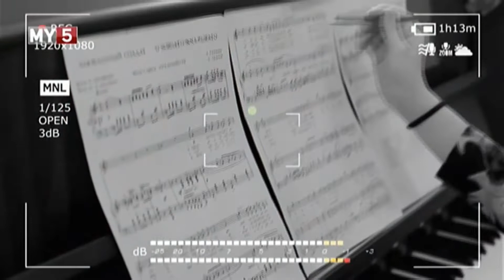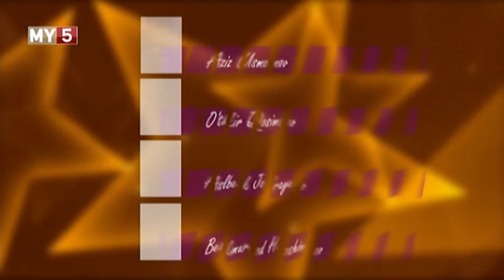K B S Studio Asilbek Jo'rayev Yulduzcha tanlovi 2 bosqich